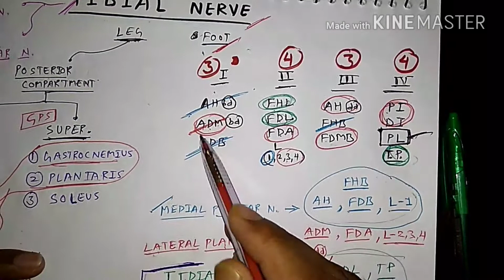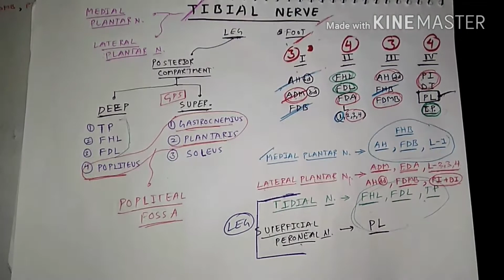Tibial nerve - 2 | Lower Limb Anatomy